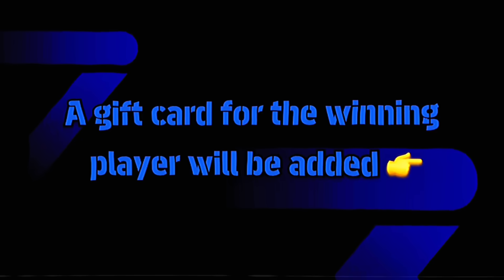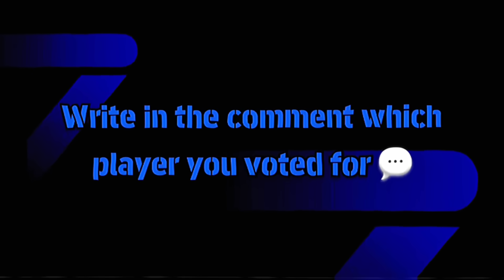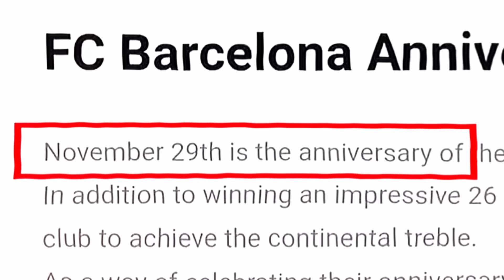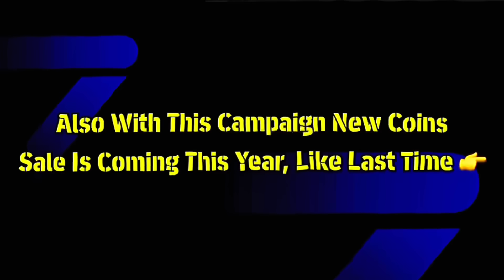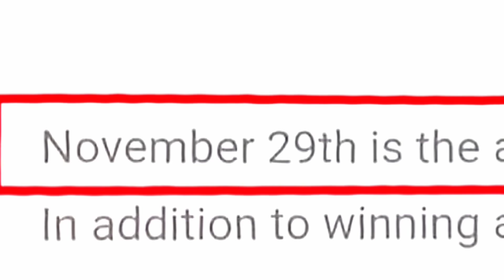eFootball™ 2025 Voting Campaign 🤩🔥 New Fc Barcelona 125th Anniversary Campaign Rewards !! Free Coins